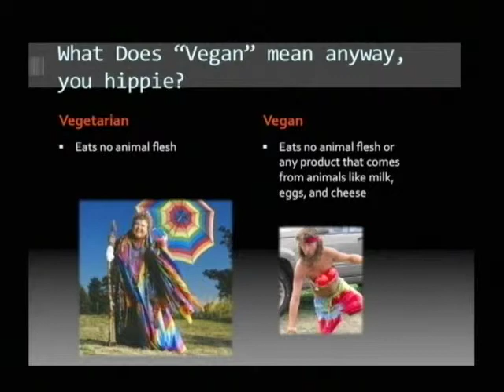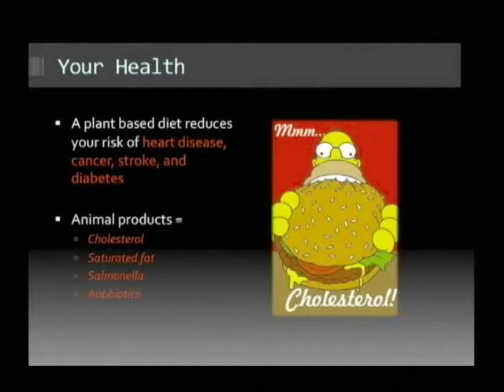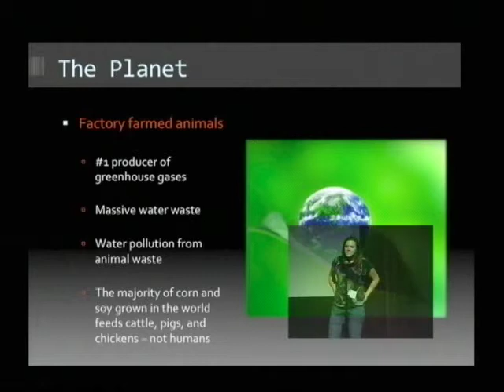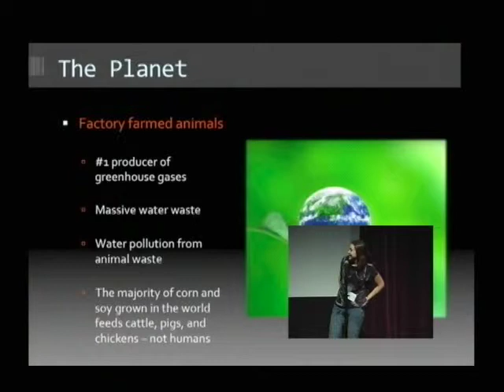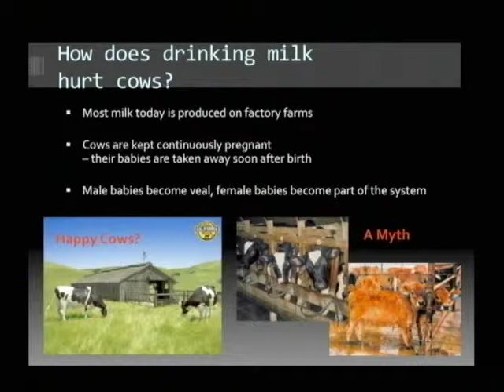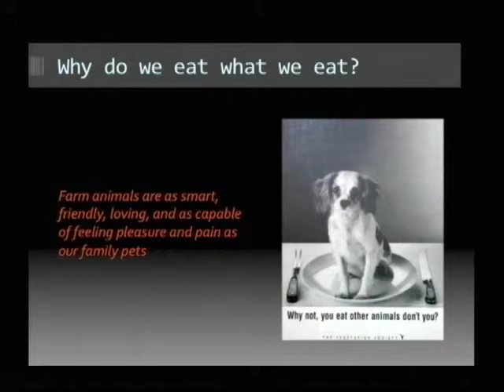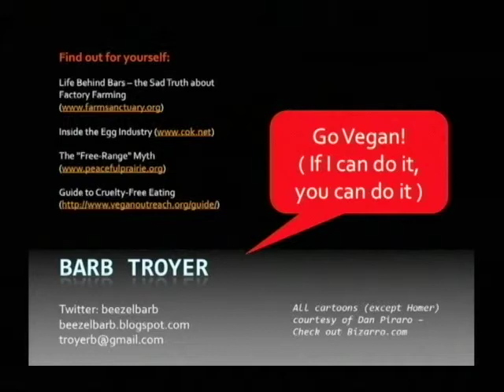"How cupcakes inspired a conversation about pregnant cows & milk..." by Barb Troyer (Ignite Bend 2)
Full title: How cupcakes inspired a conversation about pregnant cows & milk at my wedding party; or the joys of a Vegan (plant-based) diet.

People often wonder why I would choose to deprive myself by eating a Vegan (plant-based) diet. In 5 minutes and 20 slides I will illustrate why I feel a Vegan diet is not a deprivation, but a great choice for our world, our health, and for showing compassion for farm animals who are as smart, friendly, loving and as capable of feeling pleasure and pain as our family pets. I will address the most common questions and comments I get about my plant-based diet, such as: - If you don't eat meat, dairy, and eggs, then what *DO* you eat? - What is Vegan/Vegetarian anyway? You still eat fish and chicken, right? - Why not eat dairy and eggs since no animals suffered or died for those? - Don't tell me what I'm eating - I don't want to know. - Why do you care more about animals than humans? - How do you get enough protein? - I could never give up cheese! - Human bodies were designed/ evolved to eat meat. - I only eat meat, dairy, and eggs from non-factory farms where the animals are treated well. - I couldn't eat Vegan or Vegetarian because I travel/ eat out a lot.

About Barb: I've always loved animals - from family pets to ravens and sea lions, and have a keen interest in animal cognition. I share my home (read: zoo) with a husband, 3 step-kids, 6 cats, 3 dogs (retired racing greyhounds, pug), and a parrot. For work I'm a SharePoint specialist, UI and graphic designer, IT consultant, and geek. In my spare time I'm an avid reader (sci fi, novels, animal behavior texts, you name it), a wannabe writer, and a flybaby. I have an enormously useful Writing and Literature degree, and once ran a forensic science training company - I do not watch crime dramas. I have no use for organized religion. I'm both a cynic and an idealist. I see the forest but not the trees. I laugh at things many people don't find funny.